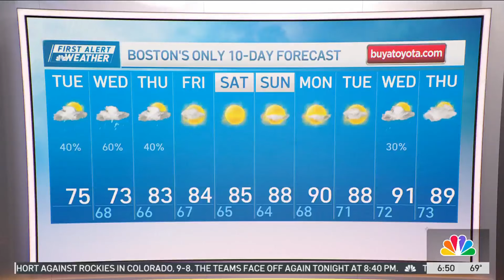Cloudy skies and lower humidity in Boston today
Tuesday: Lingering Morning Rain. Afternoon Clouds & Sun. High: 75.
Overnight Tonight: Humid. Cloudy. Low: 68.
Wednesday: Midday Rain. Overcast. High: 73.
Thursday: Evening Showers & Storms. High: 83.